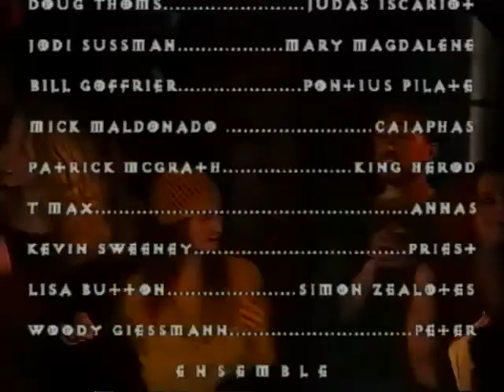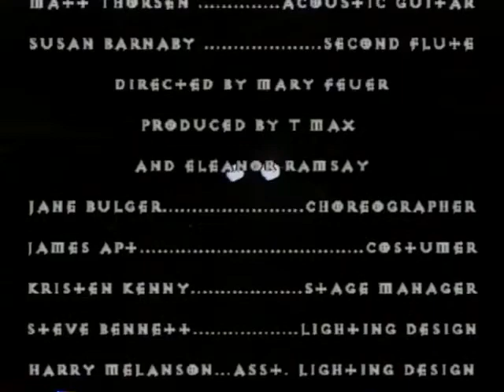BRO -JCS Act 2 1994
Shared for Holy Week. A blast from the past. Act 2, final show, downstairs at the Middle East. No set or wireless for us back then, just a mad jumble of mics and cords.